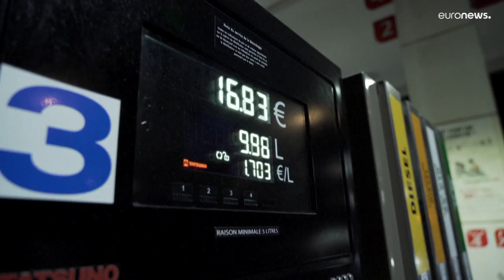La petrolera TotalEnergies ofrece adelantar la negociación salarial a cambio de que cese la huelga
El paro en dos refinerías de Total y en una de Esso ha causado durante esta semana problemas de aprovisionamiento de carburantes, que llegan ya al 29,7 % de las estaciones de servicio del país.